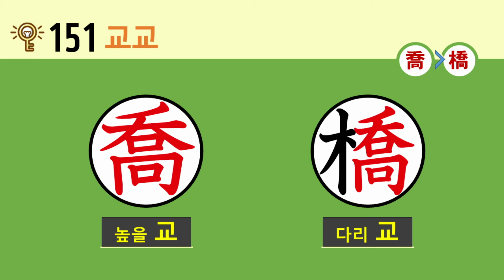일본어 한자암기박사 - 제목번호 151(喬橋 교교)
이번 시간에는 '높을 교'가 활용된 한자를 연상하여 암기해보도록 하겠습니다.

'口(입 구, 말할 구, 구멍 구)' 발 아래의 '冋(들 경)'과 합쳐진 글자 머리 부분의 '夭(젊을 요, 예쁠 요, 일찍 죽을 요)'와 결합하면 '喬(높을 교)'
'喬(높을 교)' 왼쪽 변의 '木(나무 목)'과 결합하면 '橋(다리 교)'